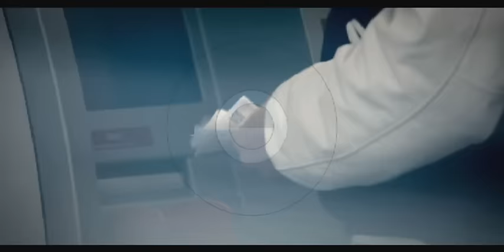Sonny Black und Frank White - Eine Chance / Zu Gangsta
Sonny Black und Frank White - Eine Chance / Zu Gangsta offizielles Musikvideo

Folgt, liked und besucht Bushido außerdem in allen gängigen Sozialen Netzwerken

Bushido AMYFEditionen bei Amazon